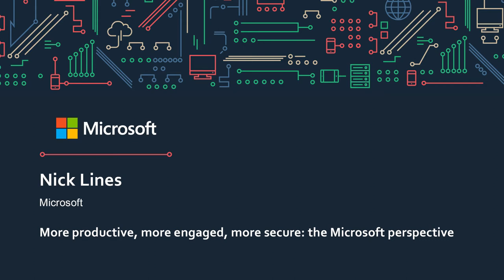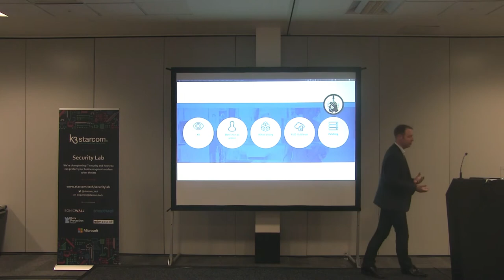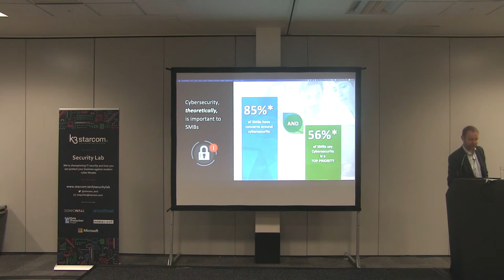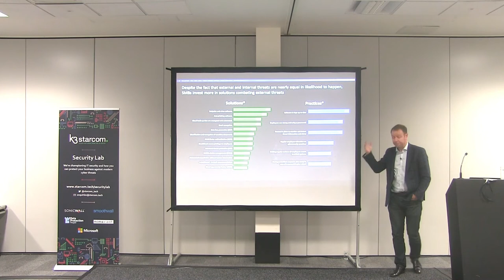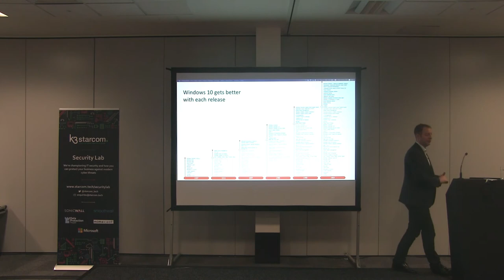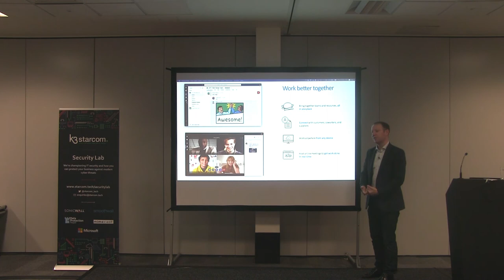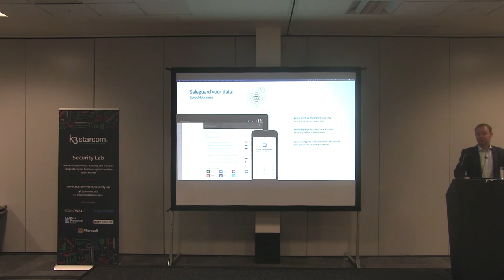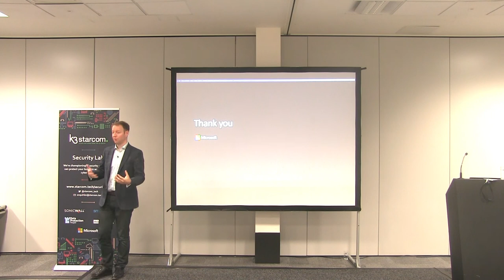Microsoft at K3 Starcom's Security Lab 2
Nick Lines from Microsoft presenting 'More productive, more engaged , more secure: The Microsoft Perspective' at K3 Starcom's Security Lab event on 11th April 2018.